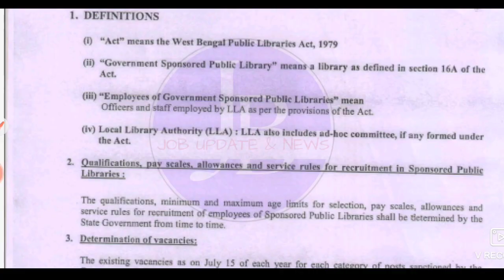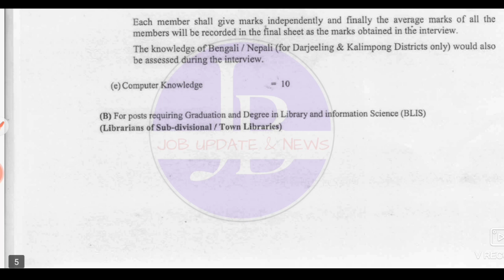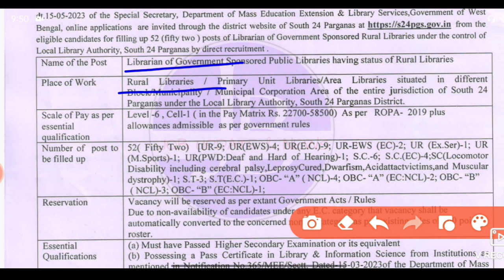WB 12th Pass Group C Recuitment 2023 💥গ্রন্থাগারে নিয়োগ📍Govt Job Vacancy 2023#job